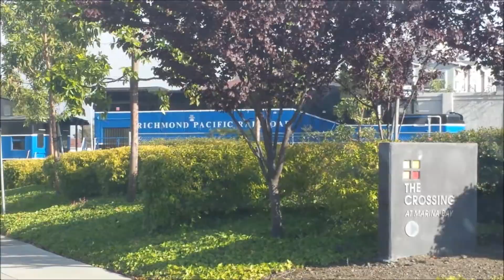Richmond Pacific RR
Short Line Railroading action in Richmond, CA